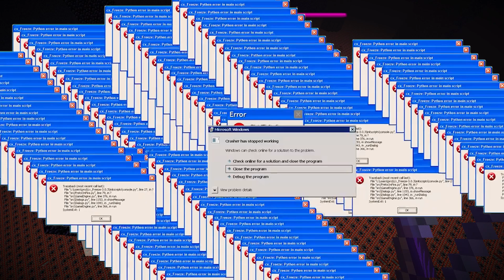i woke up the devil..